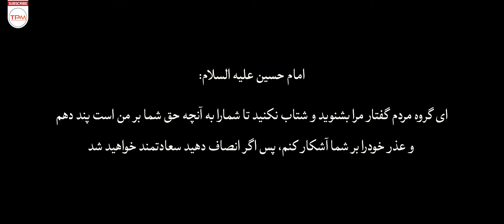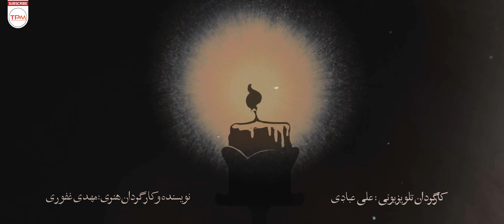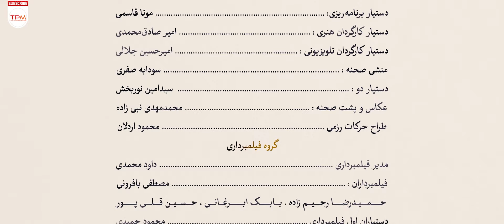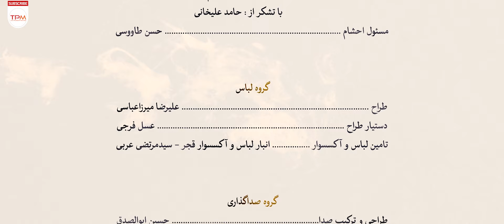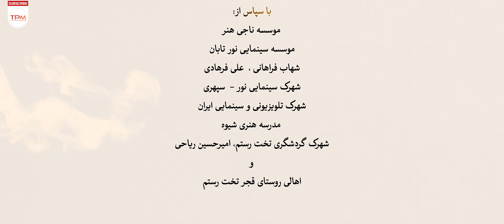قسمت سوم سریال تاریخی کاتب اعظم با بازی فاطمه گودرزی و امین زندگانی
اقتباسی از کتاب «اعترافات کاتب کشته شده» اتفاقات شب تا عصر عاشورا را از خیمه دشمن روایت می‌کند.
در سریال کاتب اعظم، شبانی به خیمه کاتبان سپاه عمر بن سعد می‌رسد، او برای گرفتن پول گوسفندانش از سپاه به کارزار عاشورا آمده است…

خلاصه سریال جدید درام کاتب اعظم👆
قسمت سوم سریال تاریخی کاتب اعظم با بازی فاطمه گودرزی و امین زندگانی | Serial Irani Kateb Azam
دربارهفیلم تئاتر ایرانی کاتب اعظم (هفت قسمت)
امین زندگانی، سیامک صفری، نادر فلاح، نازنین فراهانی، فاطمه گودرزی، حدیث میرامینی، خسرو شهراز، امین میری، امیرحسین هاشمی، امیر شهرابی، محسن علیخانی، محمدمحسن شفیعی، آرش رحیمی، محمدرضا تاجیک، امیر تک‌فلاح، وحیدرضا قناعتیان و… به ایفای نقش نیز پرداخته اند
عوامل سریال جدید کاتب اعظم (سریال تاریخی جدید)
کارگردان و نویسنده: مهدی غفوری
محصول سال 1401
 ژانر: خانوادگی، تاریخی، دراماتیک
خوانندگان: محمود دلسوز، سیدعلی محمدسادات رضوی، ابوالفضل مشکینی، سیدمحسن هاشمی، شهروز حبیبی، هادی ناصری، حمیدرضا ترکاشوند
بازیگراسریال ایرانی کاتب اعظم (فیلم تئاتر ایرانی کاتب اعظم)
بازیگران: امین زندگانی (حاتم)، سیامک صفری (ابونعمان)، نادر فلاح (ابو شجعا)، نازنین فراهانی (ام سعید)، فاطمه گودرزی (ام حسن)، حدیث میرامینی (حانیه)، خسرو شهراز (ابن قرظه)، امین میری (عماره)، امیرحسین هاشمی (عامر)، امیر شهرابی (ابوعزیز)، محمدمحسن علیخانی (ابورافع)، محمدمحسن شفیعی (مرید)، علی شجاعی کاشانی (عروه)، آرش رحیمی (حسن)، محمدرضا تاجیک (سوار) و وحیدرضا قناعتیان (ابن صبیغ)